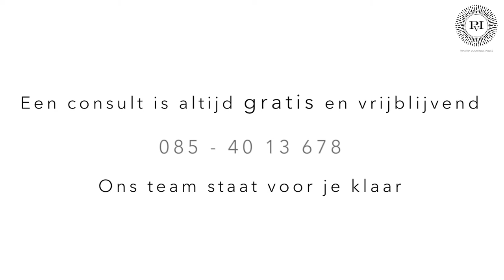Happy Lift Boca (draadlift voor lippen) | Praktijk voor Injectables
Happy Lift Boca is een behandeling met speciale draden. Wat zijn de voor- en nadelen en waar kun je dit middel gebruiken? Dokter Meulenaar vertelt het in deze video!

Telefoon: 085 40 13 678